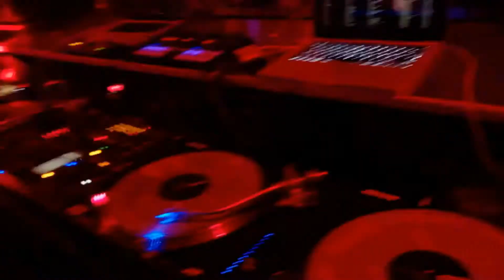BAJO EL SOL DE MIAMI Serie 21419 | Olber Bargas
BAJO EL SOL DE MIAMI Serie #21419
Invitado OLBER VARGAS